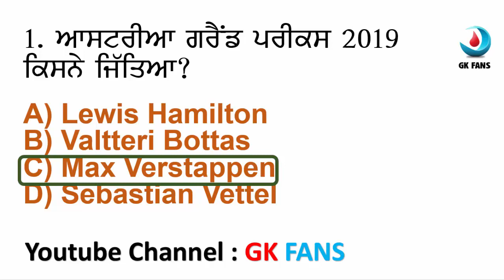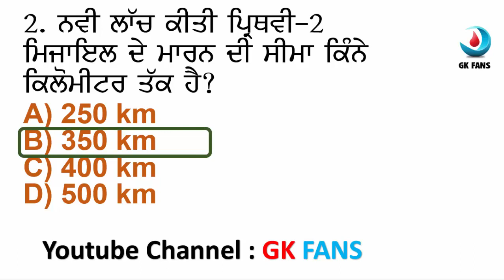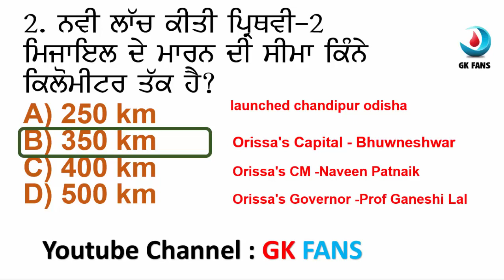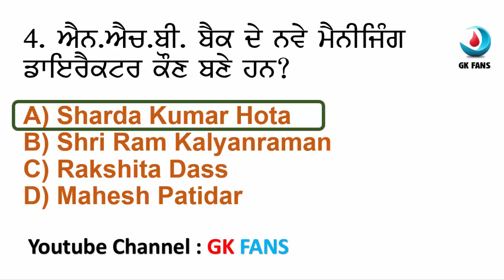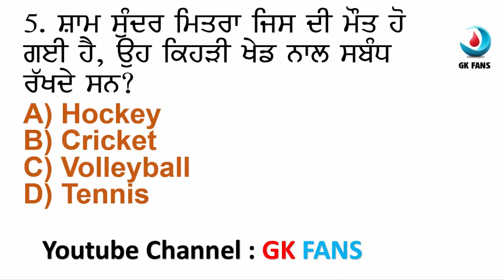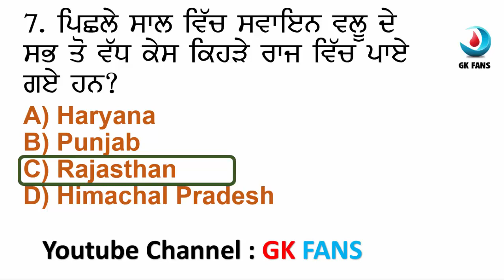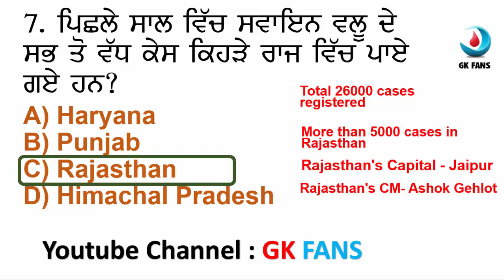Current Affairs July 2019 in Punjabi Part 1